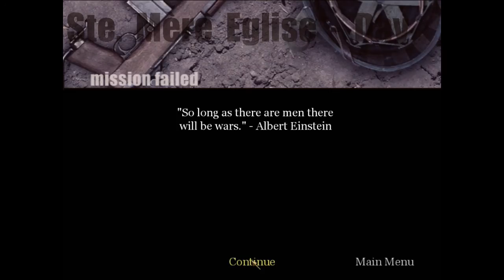Call of Duty: US Mission 3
Defend a small town that you captured overnight. Get attacked from pretty much everywhere.